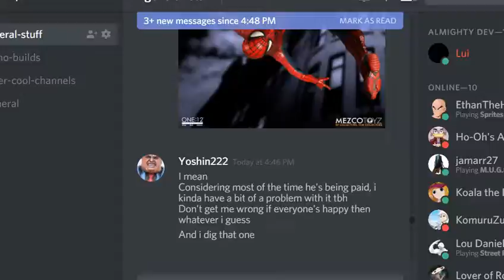Guile and Seth Team Arcade Run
TAG TEAM STRIKE by The Black Leg Chef